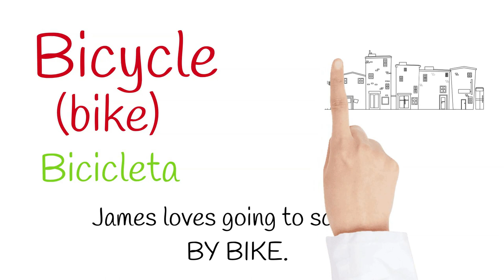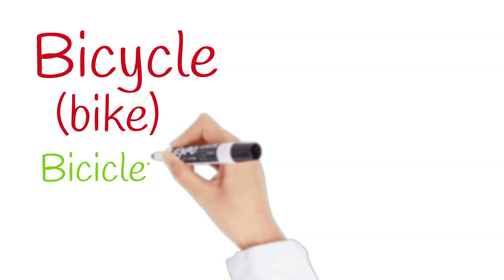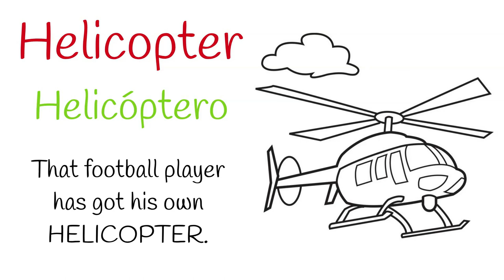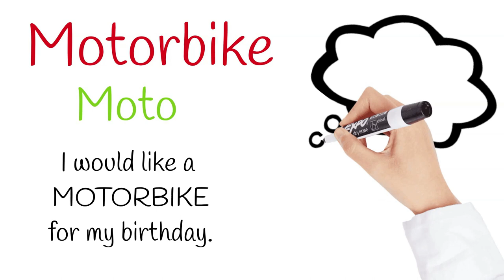🚚 12 Medios de TRANSPORTE en INGLES y ESPAÑOL ✈️🡆 *PRONUNCIACIÓN* [LISTENING]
👉Aprende estos 12 medios de TRANSPORTE en INGLÉS con PRONUNCIACIÓN y EJEMPLOS! Hoy te vas a dormir sabiendo 12 palabras más 😉.

Practica repitiéndolas conmigo mientras ves el vídeo y mejora tus LISTENING SKILLS y no olvides ver las lecciones del CURSO BÁSICO DE INGLÉS para completar tu aprendizaje.